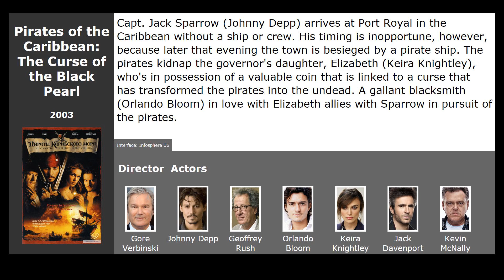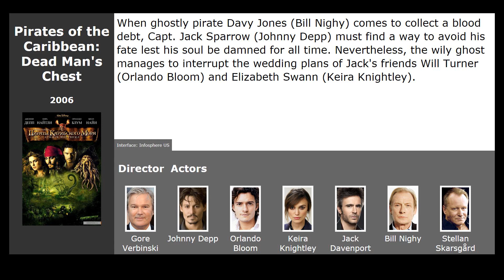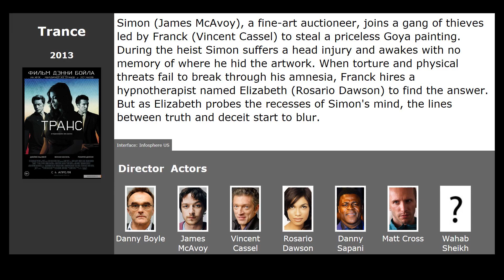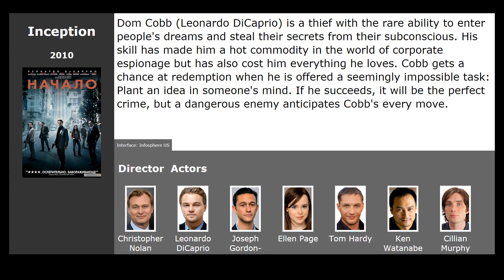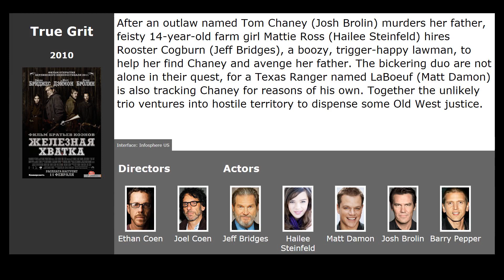10 best movies like The Lone Ranger (2013)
Movies similar to The Lone Ranger (2013):

00:00 Introduction
00:13 Pirates of the Caribbean: The Curse of the Black Pearl (2003) / genre: fantasy, action, adventure
00:59 3:10 to Yuma (2007) / genre: drama, crime, adventure
01:10 Bandidas (2006) / genre: action, comedy, crime
01:21 Pirates of the Caribbean: Dead Mans Chest (2006) / genre: fantasy, action, adventure
01:46 R.I.P.D. (2013) / genre: fantastic, action, comedy
01:57 Django Unchained (2012) / genre: drama, western, adventure
02:33 A Million Ways to Die in the West (2014) / genre: comedy, western
02:44 Trance (2013) / genre: thriller, drama, crime
02:58 Inception (2010) / genre: fantastic, action, thriller
03:45 True Grit (2010) / genre: drama, adventure, western